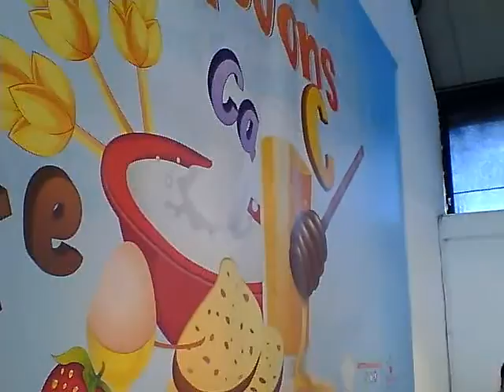ΜΟΥΣΙΚΟΜΑΓΕΙΡΕΜΑΤΑ - Επίλογος/Περίληψη - Μήλο/Αγάπη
Το τελευταίο μέρος απο τα Μουσικοαμαγειρέματα στη Γειτονιά της Γεύσης, Μικρόπολις 2011, όπου γίνεται γρήγορη περίληψη για να αποτυπωθούν όσα μάθαμε καλύτερα. Εδώ αναφέρω και το γιατί το μήλο ειναι το σύμβολο της αγάπης. Το βίντεο κλέινει λίγο πριν πιάσω την κιθάρα για να τραγουδήσω το "Που Είσαι;".

Φιλια πολλα
Ευτυχης

ΜΟΥΣΙΚΟΜΑΓΕΙΡΕΜΑΤΑ
Προαγωγή Υγείας με Εκπαιδευτική Ψυχαγωγία